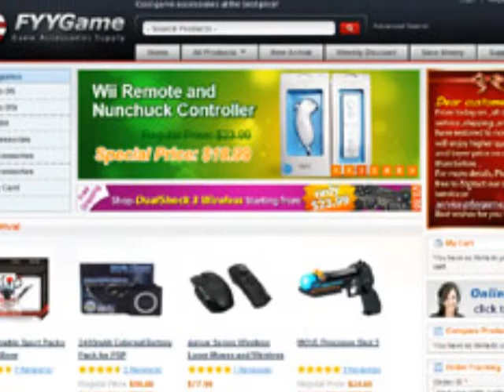Achat du casque Beats By Dr Dre sur Fyygame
Achat du casque  Beats By Dr Dre sur Fyygame, identique a l'originale, je vous recommande ce site.